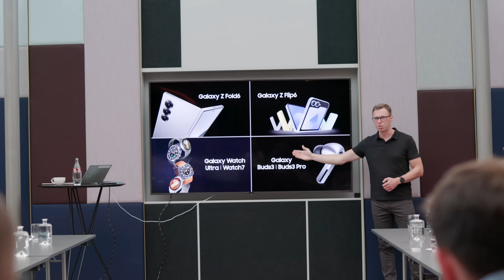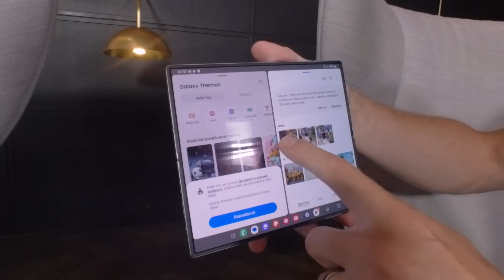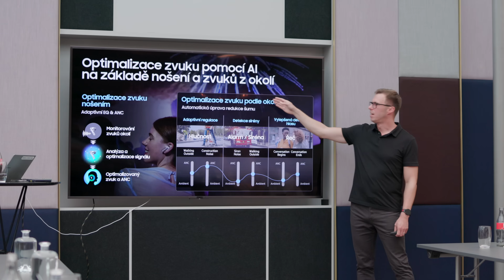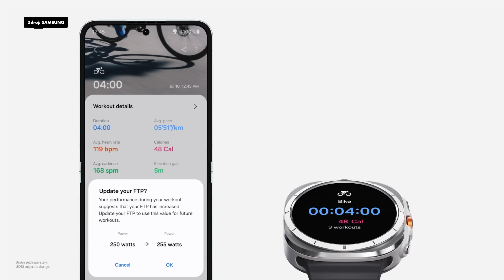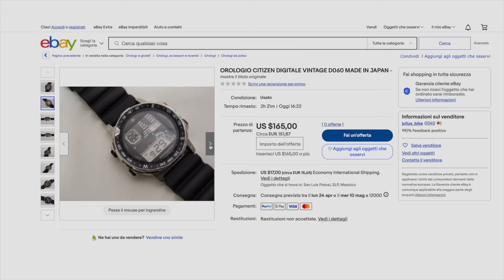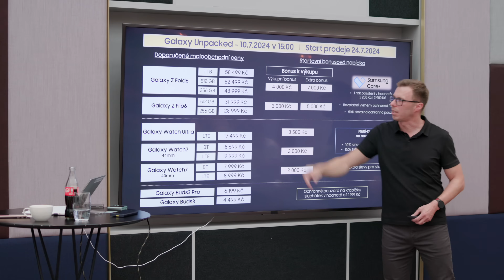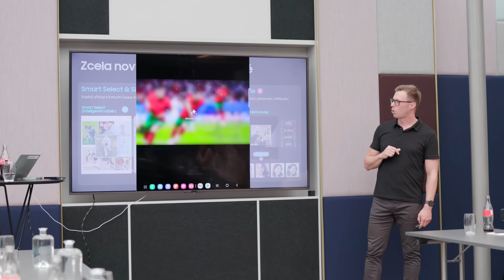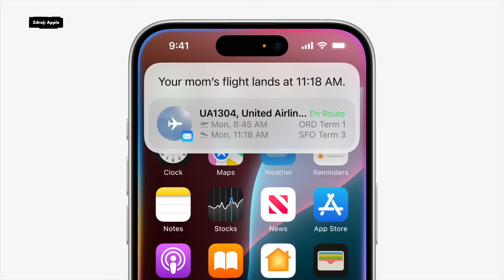Apple uživatel hodnotí Samsung Fold 6, Flip 6 a nové Ultra hodinky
Používám sice Apple, ale rád sleduji i novinky ostatních značek. Samsung uvádí na trh další generaci svých skládacích mobilů Z Fold 6, Z Flip 6. Zde se stále zajímám o to, zda by mi takové řešení dokázalo zvýšit produktivitu. Dotkneme se ale také sluchátek Buds 3 Pro a hodinek Watch Ultra, které se podle některých podobají těm od Applu. Zašel jsem se proto podívat na představení a tohle je moje reakce.